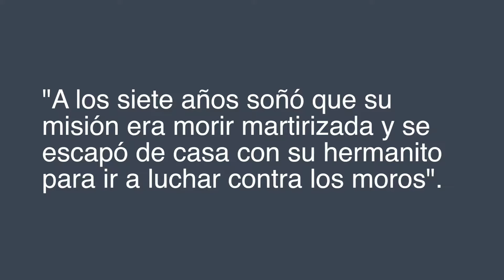Santa Teresa de Jesús | Biografía breve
Biografía breve de Santa Teresa de Jesús (Teresa de Ávila). No olvides de subscribirte. ¡Deja tus comentarios y preguntas abajo!

Texto completo:
Santa Teresa de Jesús
Por: Andrew Milacci

Teresa de Cepeda y Ahumada, más comúnmente conocida como Santa Teresa de Jesús, nació en 1515 y murió en 1582, en el pleno “Siglo de Oro” español. Se sabe que, desde niña, siempre le encantaba leer y aprender, característica que ella misma le atribuye a su padre. La devoción religiosa, entonces, viene de parte de su madre. La combinación de una sed por leer libros de aventuras y hasta de mártires religiosos, y una educación religiosa dedicada, es un deseo de ser, ella misma, y a los 6-7 años, mártir: “A los siete años soñó que su misión era morir martirizada y se escapó de casa con su hermanito para ir a luchar contra los moros”.

Sin embargo, se da cuenta de que la mejor manera de emplear su fe es hacerse monja, lo cual hace en 1534 en el convento de las Carmelitas de Ávila (de la misma orden –Orden del Carmelo– que San Juan de la Cruz). Al igual que su contemporáneo, San Juan de la Cruz, quiso reformar la orden, y, tal como San Juan de la Cruz, sufrió persecuciones debido a esto. Sin embargo, el legado de esta gran escritora queda claro: “Su vida marcó una época, porque, en un mundo dominado por los hombres, defendió el derecho de las mujeres a desarrollar su propia personalidad”. Llegó a fundar un convento de la orden reformada y decidió vivir una vida de pobreza, dependiendo de la caridad de otros.

Como poeta, es conocida como una fundadora de la poesía mítica, en la que Dios toma el completo control del alma de la persona y la lleva a un estado de alta intimidad donde se le enseña secretos o misterios de la fe en un tipo de éxtasis religioso.

Friedman, Valdivieso, Virgillo. “Aproximaciones al estudio de la literatura hispánica”. McGraw Hill.
Mayne-Kienzle, Méndez-Faith, Vetterling. “Panoramas literarios: España”. 2nd ed. Cengage. 2013.